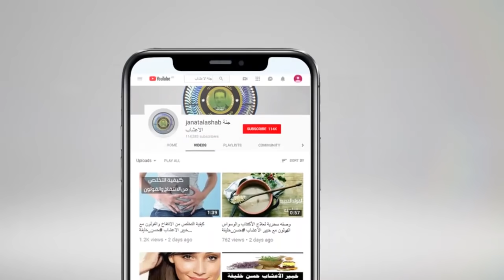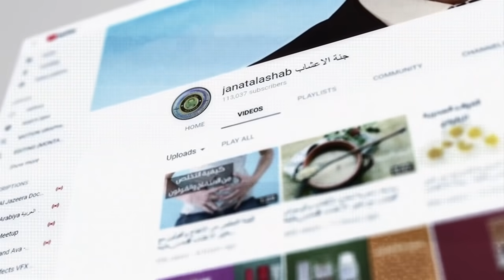أهم وأفضل فوائد التين المجفف ( القطين ) مع خبير الاعشاب حسن خليفة - جنة الاعشاب